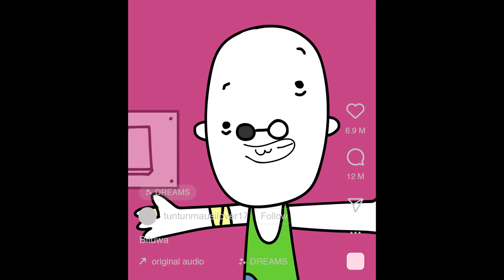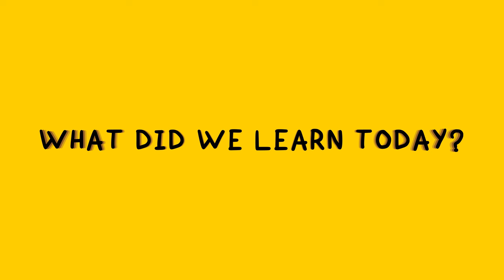I Did These 5 Relatable Things as a KID and You Probably Did Too! | Hindi Animation Video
Relatable things we all did as kids! (Part 1, cause the original script was too long)

There are things that we all do, but never talk about.
Maybe it's balancing a switch? or slowly closing fridge to see when the light closes? or Climbing up the door?
I think it's time I bring it to light, And lets discuss why we all do this.